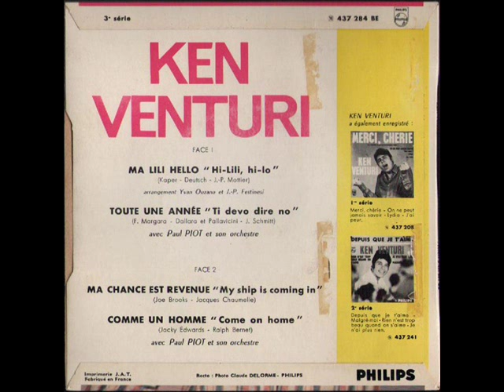KEN VENTURI - COMME UN HOMME (Come On Home) - EP PHILIPS 437 284 BE